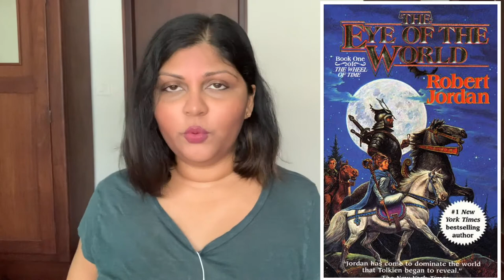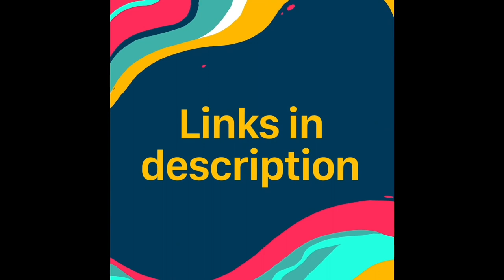Recommendation: Silver in the Wood & The Drowned Country by Emily Tesh [CC]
Spoiler-free book review of The Greenhollow Duology by Emily Tesh, which comprises two of my favorite fantasy novellas: Silver in the Wood and The Drowned Country.

PS - the editor of these novellas, Ruoxi Chen, referred to them as "Tree Gays" on Insta and I am deceased LMAO!